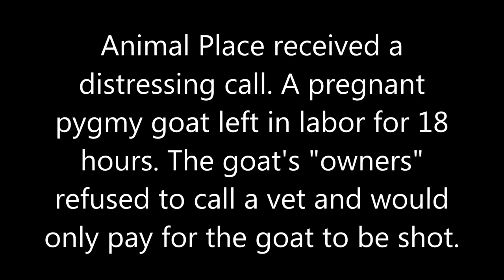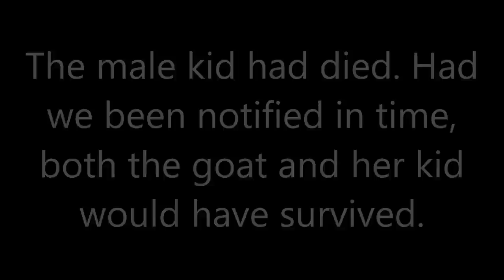Pregnant Goat Saved After 18 Hours in Labor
They would pay to shoot her but not to take her to the vet...those were the words of Verna's "owners" who were willing to kill the pregnant goat but not save her life.

By the time Animal Place arrived, Verna had been in labor for 18 hours.